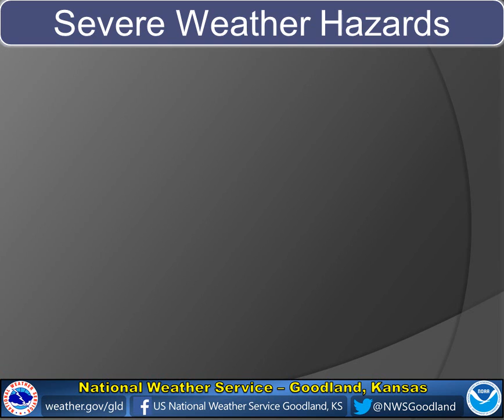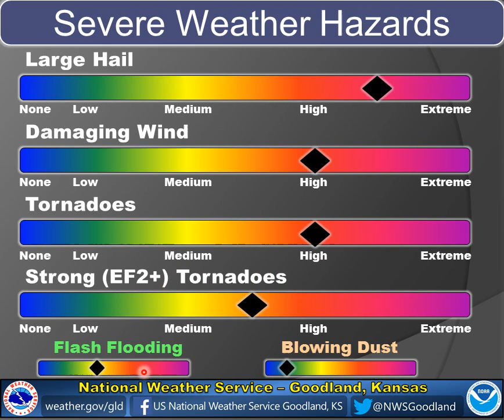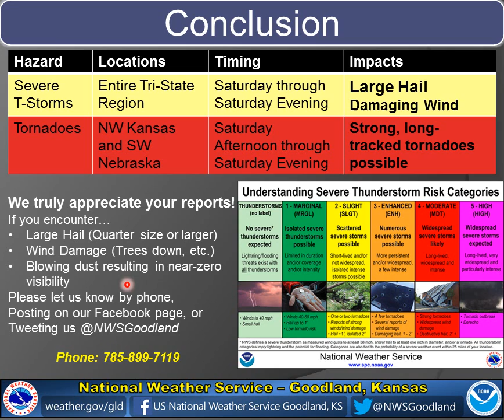Severe Weather Outbreak (5/9) - Morning (5/7) Briefing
This is a Severe Weather Briefing for the potential severe weather and tornado outbreak anticipated on Saturday, May 9th, 2015.
Goodland, KS